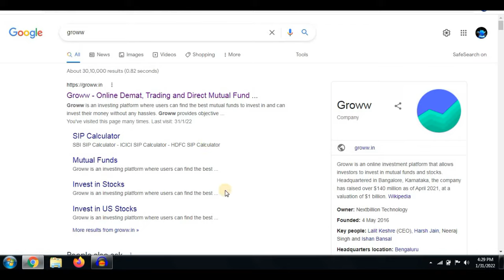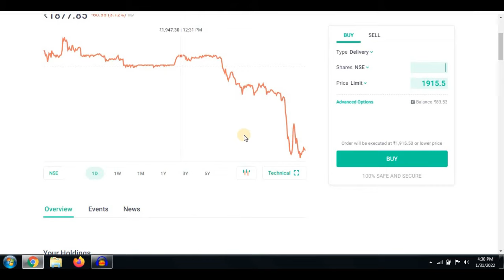how to open groww app in laptop | how to open groww app in pc | how to open groww app in computer